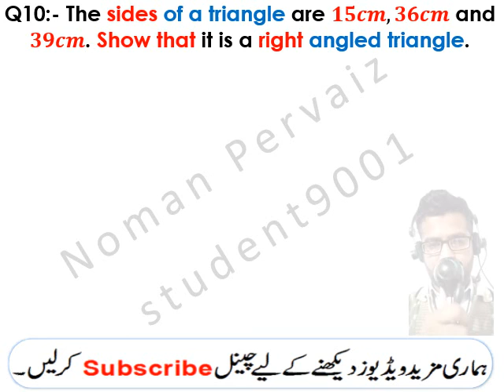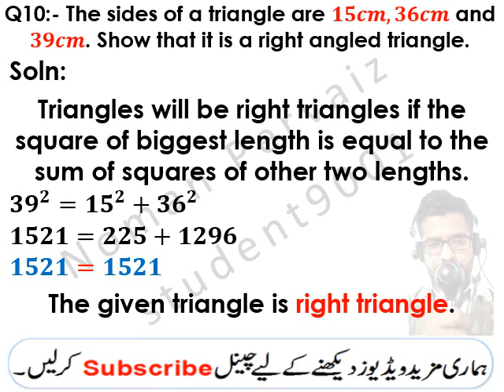10th General Math Exercise 9.1 Question 10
10th,class,general group,mathematics,exercise 9.1,Question 10, 10th General math exercise 9.1 Question 10, areas, and, volumes, chapter 9 , smart thinker club